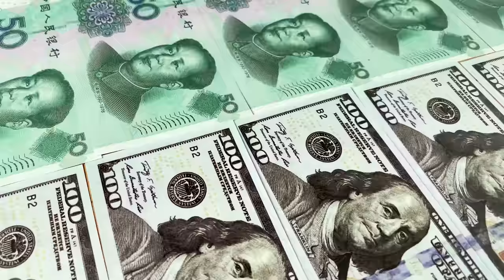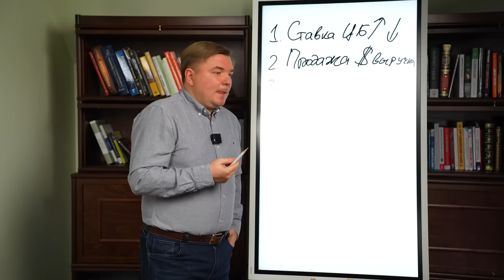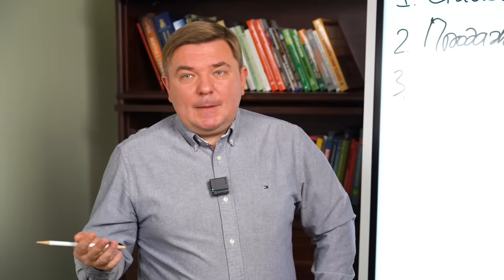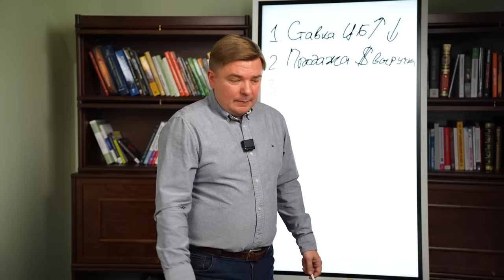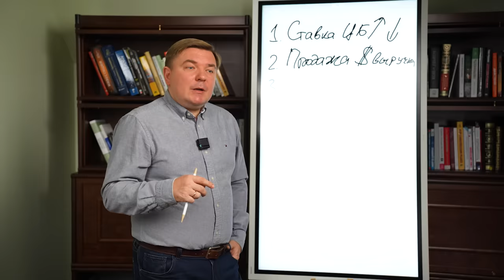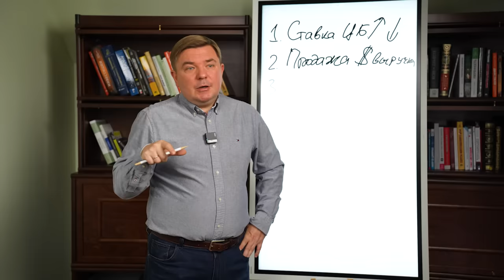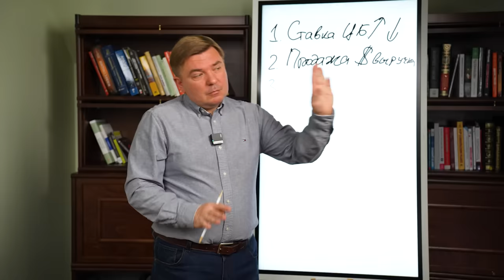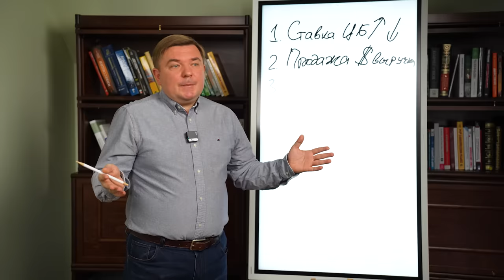Мы выживем без доллара или нет? Мировая экономика без ДОЛЛАРА: прогноз экономиста и инвестора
💵Мне глубоко по барабану, что будет с валютой. Но так мне часто прилетают вопросы: «Максим, когда перестанут печатать доллары? Когда доллар перестанет быть мировой валютой?», я решил записать отдельный выпуск и обсудить дальнейшую судьбу доллара.

00:00 — Конец доллара
03:00 — США долго будут печатать деньги?
04:17 — «Чёрный лебедь» Нассима Талеба
05:43 — Что получается при инфляции?
09:34 — Развитие экономики
12:04 — Рекомендации✏️